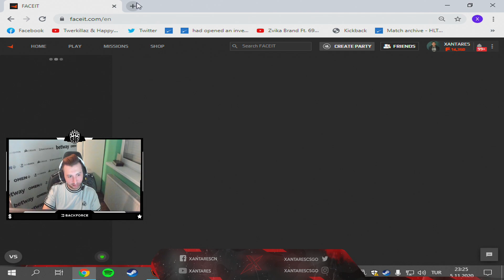team XANTARES vs team s1mple PLAYING FPL GAME